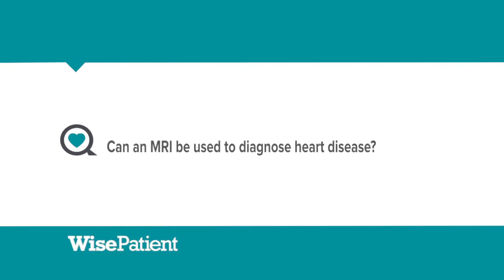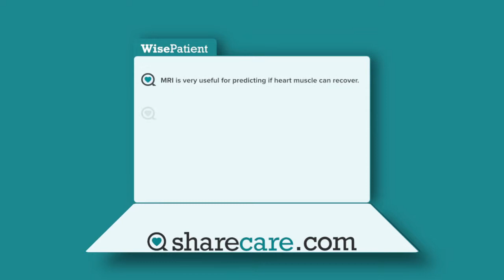Dr. Samin Sharma on Diagnosing Heart Disease with an MRI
Mount Sinai's Dr. Samin Sharma discusses the use of MRIs to detect heart disease. MRi is good tool for predicting if the heart muscle can recover. Dr. Samin K. Sharma performs over 1500 complex coronary interventions annually (the highest in the country) while achieving an extremely low complication rate. According to New York State Department of Health reports, he has the highest angioplasty success rate (lowest mortality less than 0.1 percent) for an interventional cardiologist in the state since 1994. Under Dr. Sharma's leadership, Mount Sinai Heart has become one of the best and busiest centers in New York, providing excellent care for all types of simple and complex high-risk heart patients. In addition to coronary interventions, Dr. Sharma specializes in the non-surgical treatment of mitral and aortic stenosis (balloon valvuloplasty).